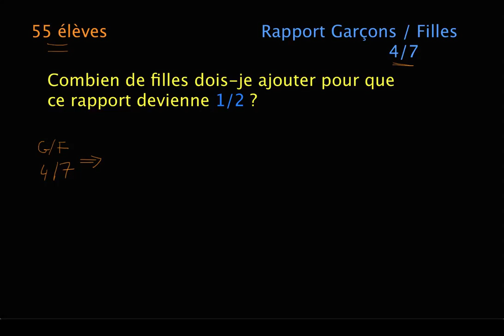Problème simple sur les rapports